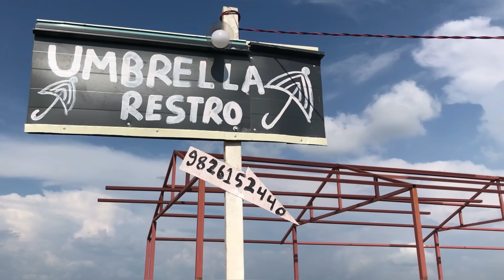picnic date with love😘🌹||my first vlog😆||2021 june 22|| Manungkot damauli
picnin date with love😘🌹
   my first vlog😆
      2021 june 22|| manungkot damauli

yo video chai 1 barsha pahilako ho hoi😆

        hajur harulai video kasto layo commentma vandinu hola😊 ani abo kasto video herna chahanu hunxa hami 2 jana ko comment gardenu hola😊
     raa hajur harule hami 2 jana parti gareko mayako lagi hami ekdamai aavari xau🙊